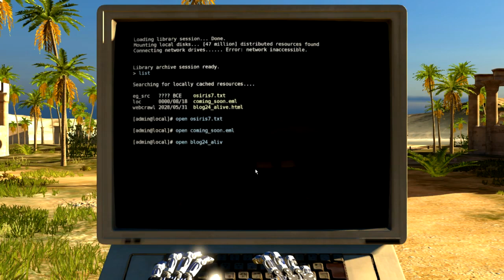The Talos Principle - Part 25